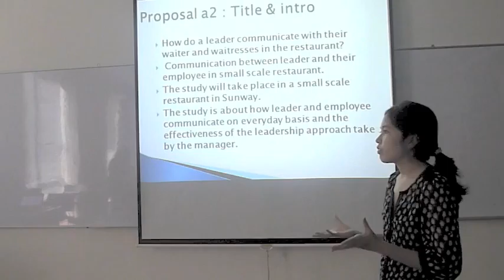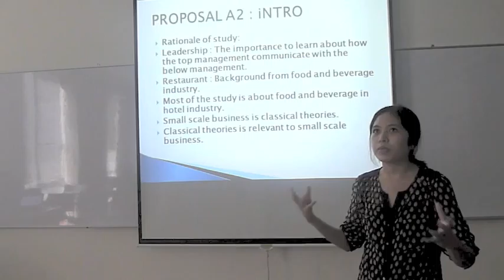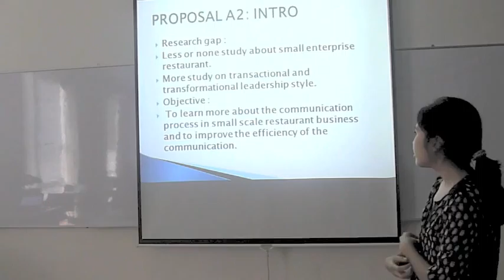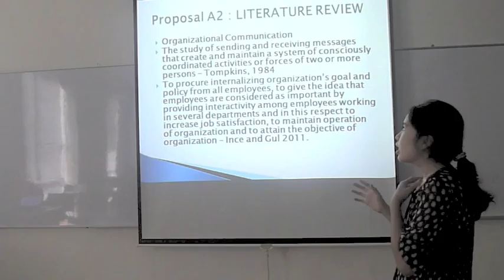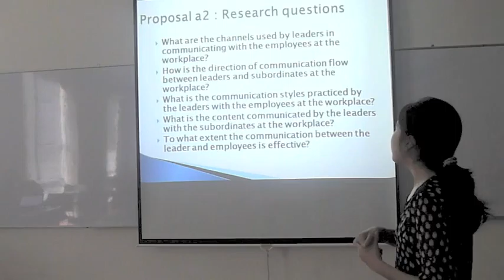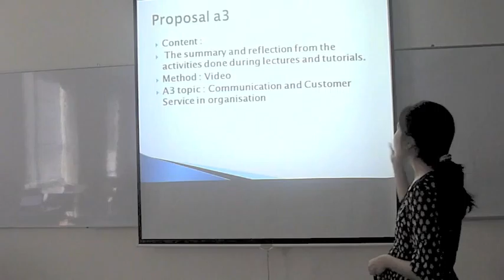CNO A1 Draft